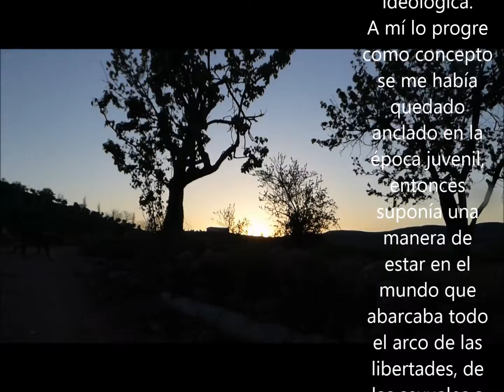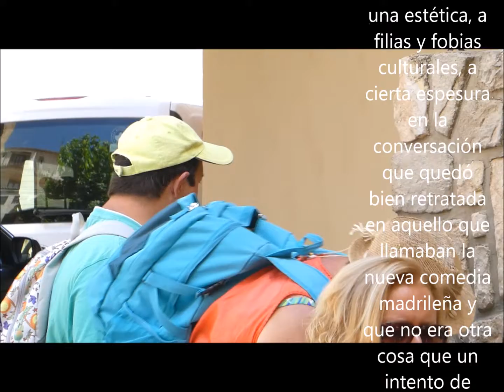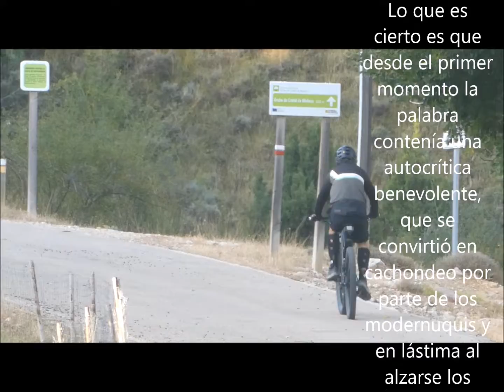La dictadura progre 1